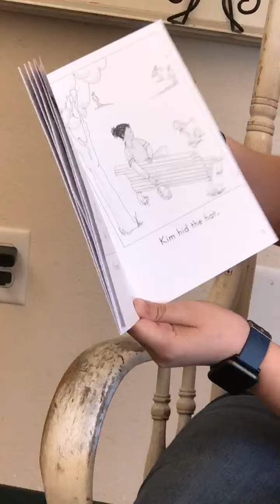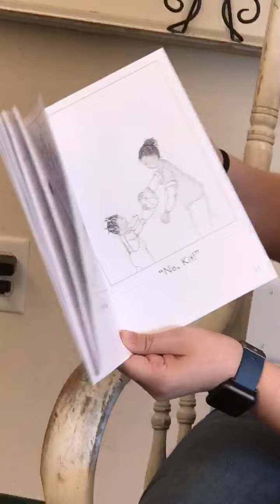Mrs. Schafer, 4/28 2